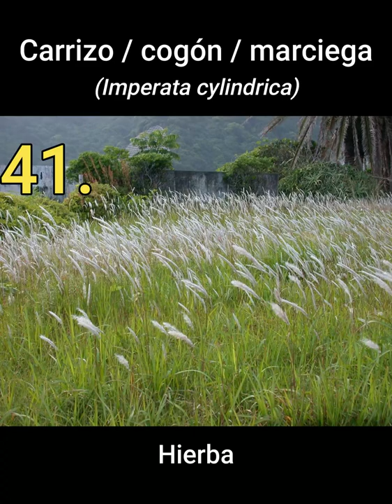Parte 5: Las 100 Peores Especies Invasoras del Mundo (41-50)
Quinta parte de la serie "Las 100 especies invasoras más dañinas del mundo". La lista fue elaborada por la Unión Internacional para la Conservación de la Naturaleza (UICN o IUCN).
En este video conoceremos a las especies invasoras 41-50:

41) El Carrizo, cogón o marciega (Imperata cylindrica) (hierba)
42) La lantana o bandera española (Lantana camara) (arbusto)
43) La Perca del Nilo (Lates niloticus) (pez)
44) La Peladera, liliaque o huaje (Leucaena leucocephala) (árbol)
45) El ligustro (Ligustrum robustum) (arbusto)
46) La hormiga argentina (Linepithema humile) (insecto)
47) El caracol gigante africano (Lissachatina fulica) (molusco)
48) La lagarta peluda (Lymantria dispar) (insecto)
49) La arroyuella o salicaria púrpura (Lythrum salicaria) (hierba)
50) El macaco cangrejero (Macaca fascicularis) (mamífero)

Las especies están en orden alfabético de su nombre científico, no es un top!
Este video es para generar conciencia de los riesgos de las especies introducidas.